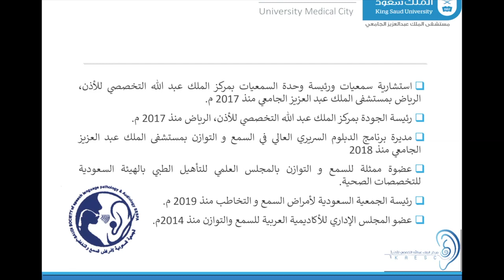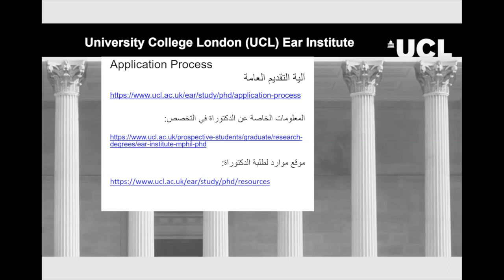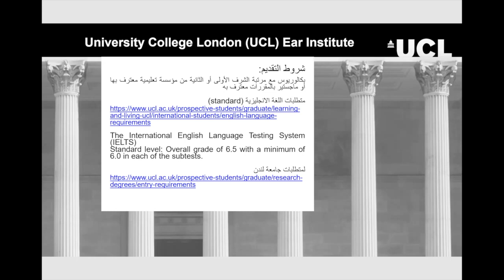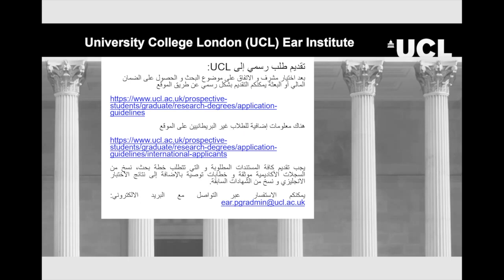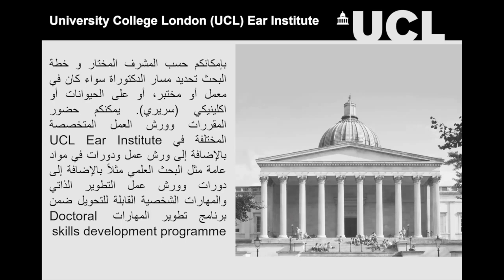سلسلة تعريفية | دكتوراة السمعيات والتوازن - المملكة المتحدة مع د. شذى صالح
سلسلة من المقاطع المصورة تهدف إلى:
تكوين فكرة عن المسارات المهنية المتاحة لطلاب الثانوية الراغبين في دخول مجال السمعيات.
زيادة وعي المتسجدين في المجال والمجتمع حول الكفاءات السعودية العالية في مجال السمعيات والتوازن.
تسهيل عملية البحث عن برامج الدراسات العليا للمهتمين من المتخصصين السعوديين والعرب.
إثراء المحتوى العربي فيما يخص برامج الدراسات العليا في مجال السمعيات كونها السلسلة العربية الأولى من نوعها.